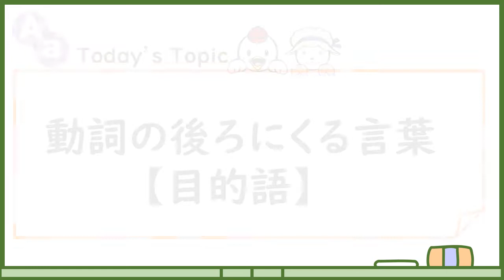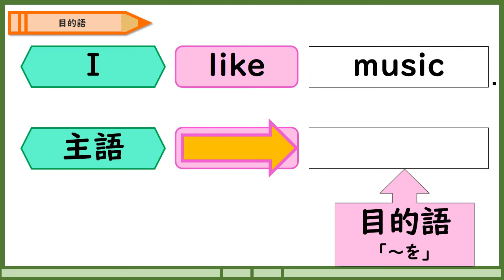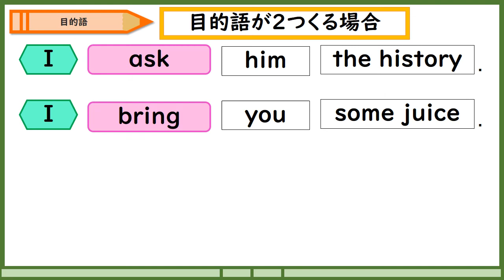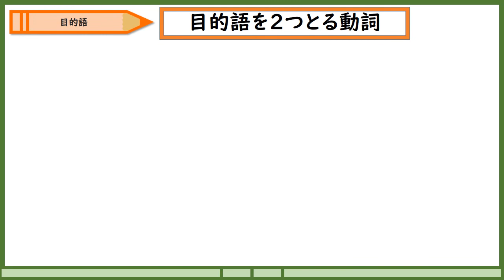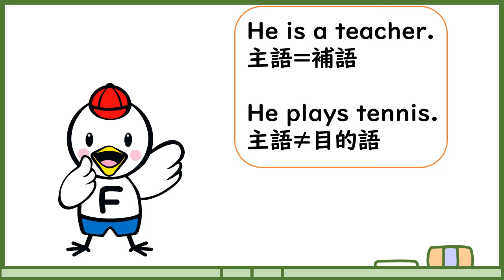中２英語_目的語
中学２年　英語 Active Grammar④　pp.61